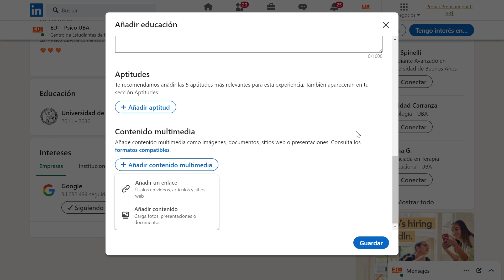¿Cómo cargar tus certificados a LinkedIn?